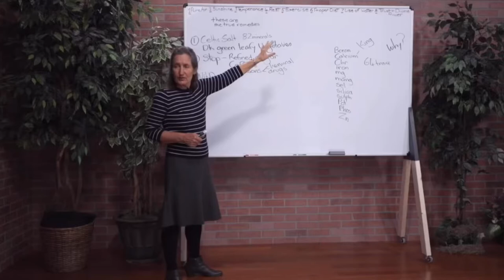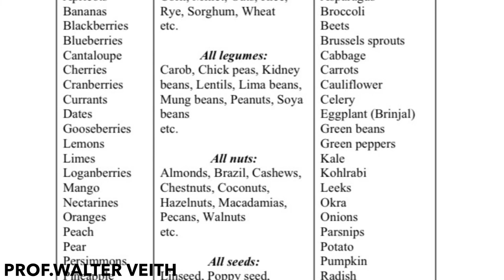Natural Remedies | Barbara O’Neill | Compatible combinations of Plant foods!